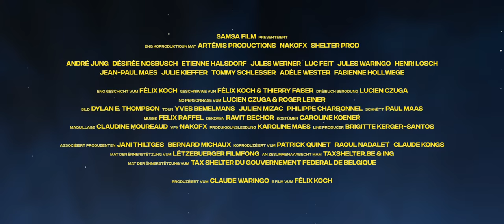Superjhemp Retörns • Trailer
To save his small country from cosmic annihilation, a superhero in midlife crisis must face his greatest fear: His family!